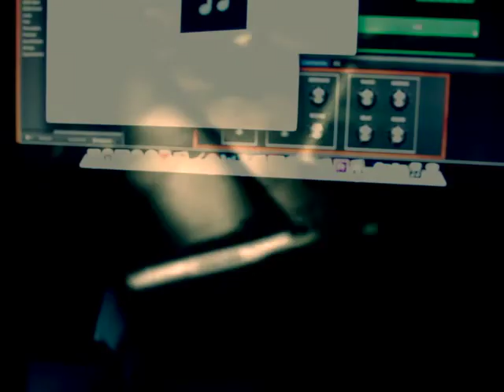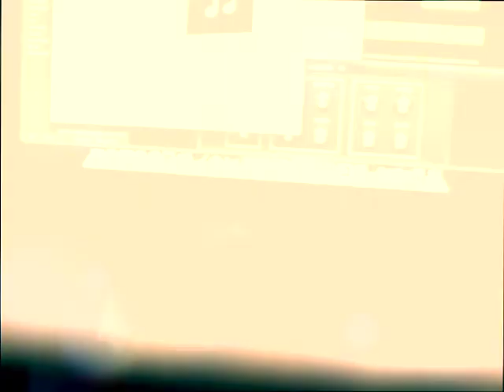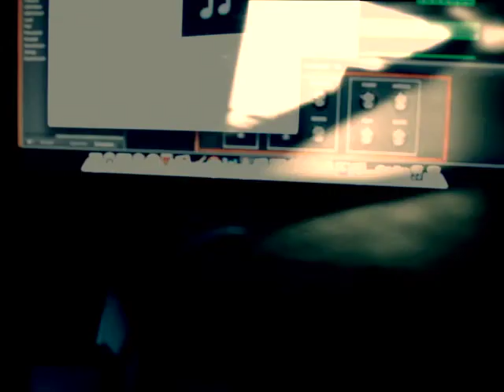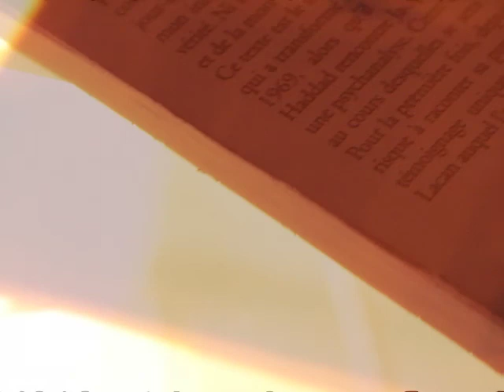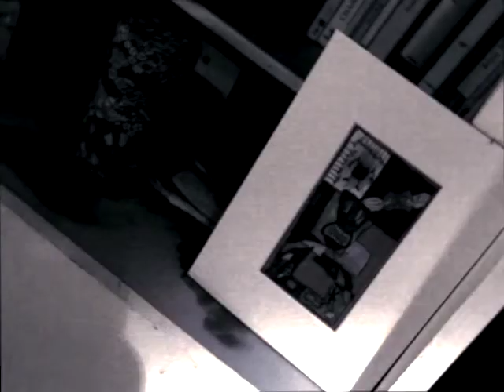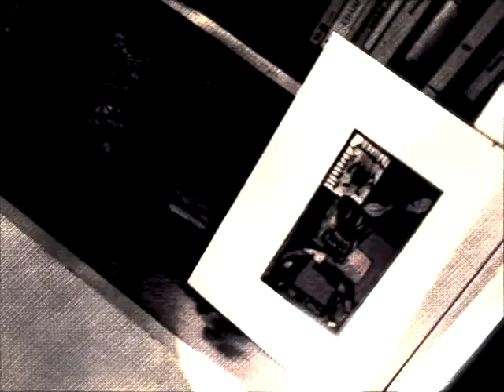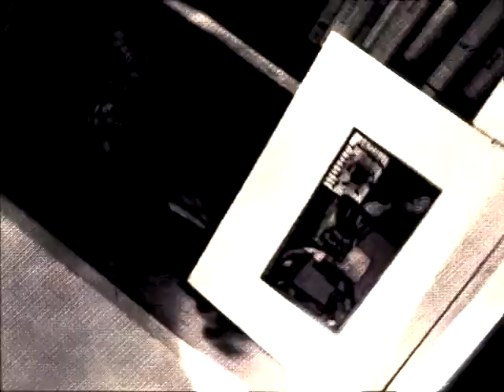ysr - fugues nuageuses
Deapest antropologic commitment for the menfoutist movement in the contempatory tempral adress in full contrast to the amplified simplification throu deconstruction of light and sound in artistic complex constants. This theatracal essay of bohemian routine in a representation near the one of an Exposition must be relaxativ and thinkinghelping; me hope you enjoy;